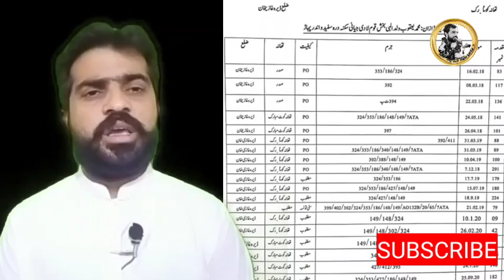Ladi Gang and Police